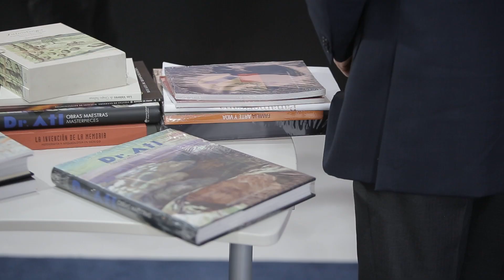Recap del evento El Futuro de la Educación Superior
Dimos banderazo a nuestro arranque de eventos en el marco de la inauguración de la UL. Distintos panelistas de todo el mundo se dieron cita en el campus para reflexionar sobre el futuro de la educación superior, el aprendizaje en libertad y la innovación.

Gracias al Aspen Institute México por sumarse a la experiencia con nosotros.